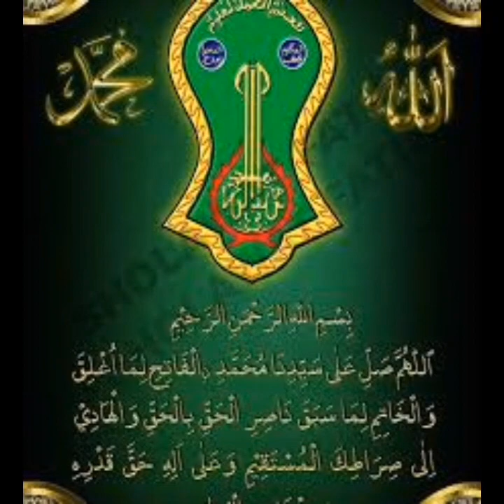Awal masuk thoriqoh tijani ke Indonesia.